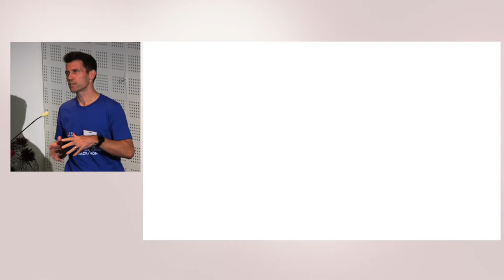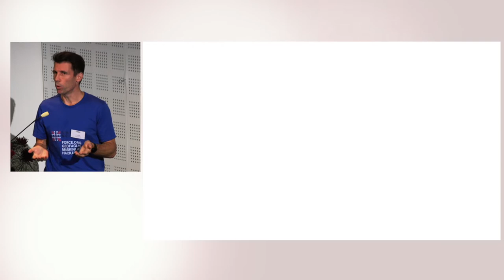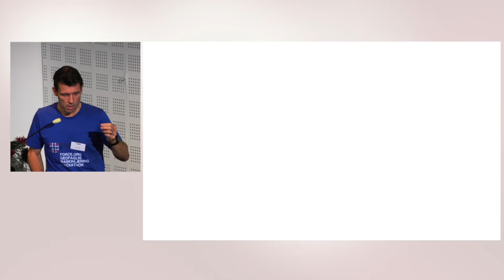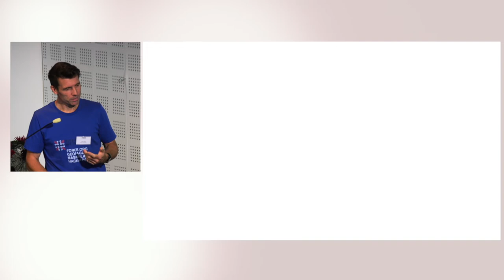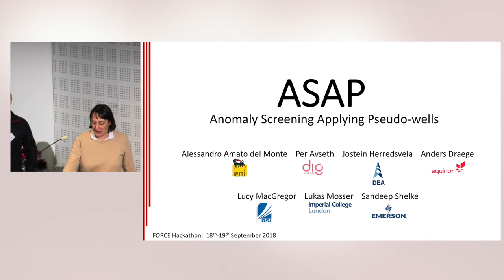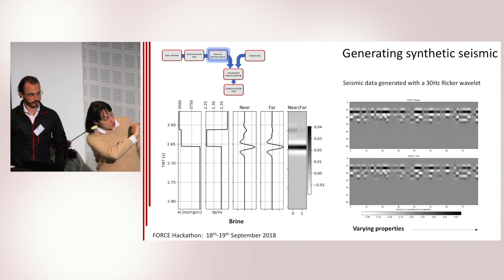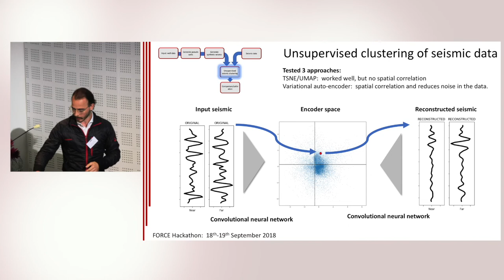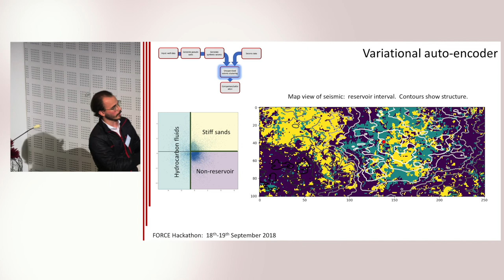10FORCE Hall presentation and explanation of hackathon projects Auto AVO and oil shows from document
Presentation and explanation of the  first Norway subsurface machine learning hackathon:
AVOML a project to automate avo classification and a project to automatically extract hydrocarbon shows form text documents is shown